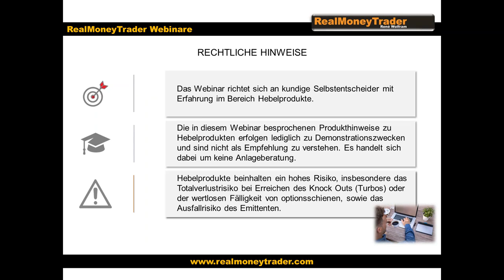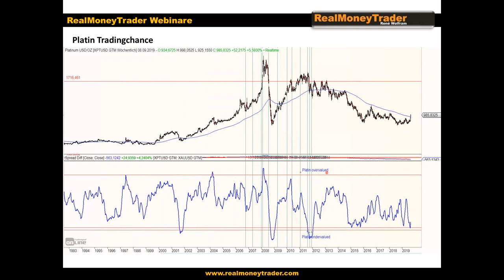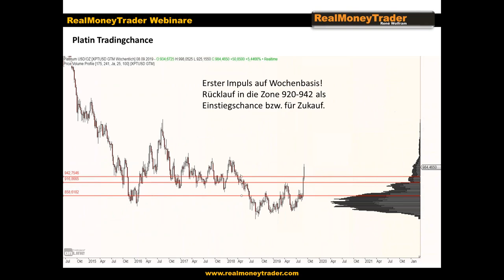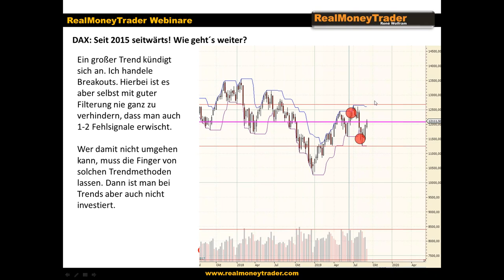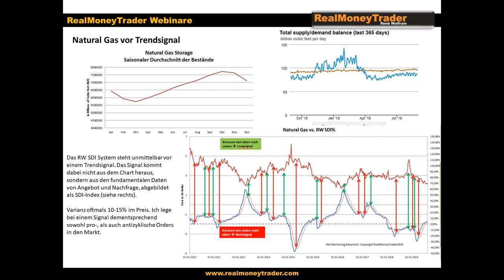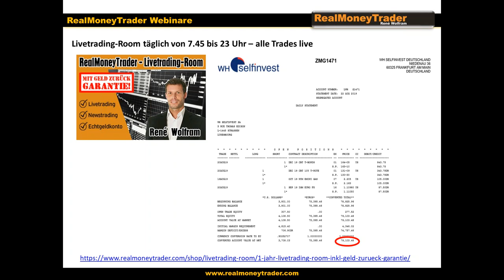DAX: 4 Jahre seitwärts! Wie geht´s weiter? | Trading Insights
In diesem Trading Insights Video geht es um folgende Themen:

- Erdgas vor fundamentalem Trendsignal
- DAX: 4 Jahre seitwärts! Wie geht´s weiter?
- Platin Tradingchance

▬ Impressum ▬▬▬▬▬▬▬▬▬▬▬▬▬▬

▬ Newsletter ▬▬▬▬▬▬▬▬▬▬▬▬▬▬

▬ RISIKOHINWEIS ▬▬▬▬▬▬▬▬▬▬▬▬▬

Bildrechte: Fotolia.com Datei: #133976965 | Urheber: Phongphan Supphakank